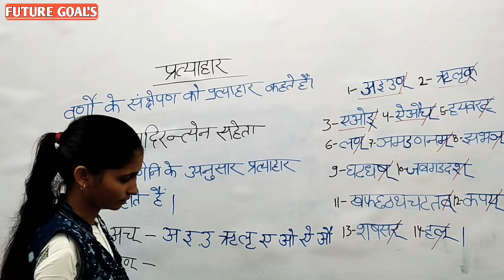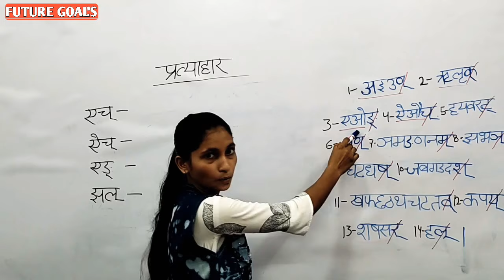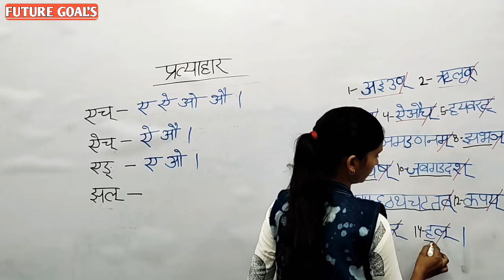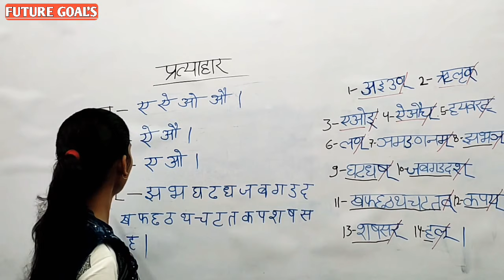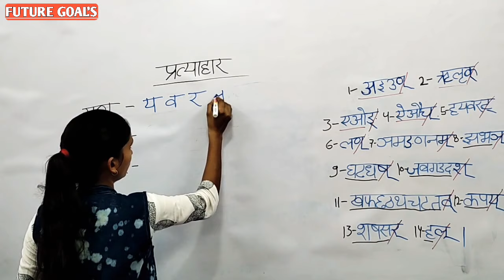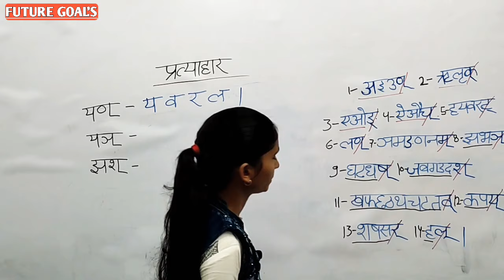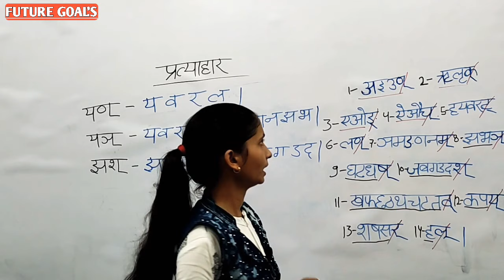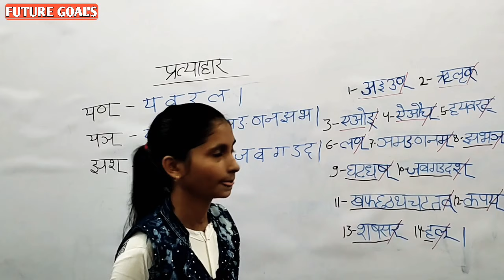संस्कृत के प्रत्यय और सूत्र | UP SUPER TET CCTET | संस्कृत व्याकरण | भेद व उनके प्रकार | tips trick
@Future_Goals संस्कृत के प्रत्यय और सूत्र | UP SUPER TET CTET|संस्कृत व्याकरण | भेद व उनके प्रकार | tips trick

PDF Dawnload click this link Telegram channel

 Instagrkeywords

m_medium=copy_link

10th class sanskrit grammar in hindi,
9th class sanskrit grammar question answer,
sanskrit grammar std 6 to 8,
sanskrit grammar stri pratyay question answer,
 9 sanskrit grammar dhatu roop